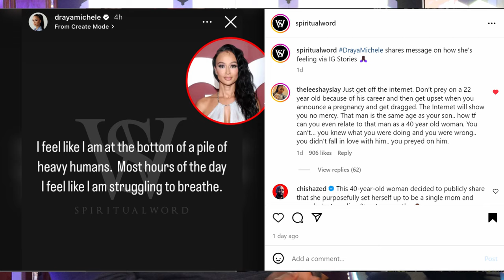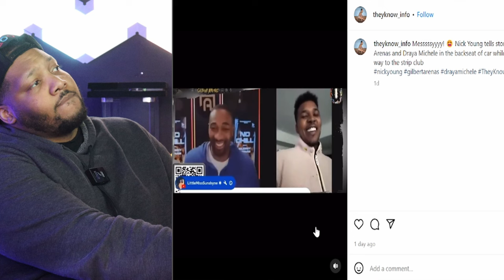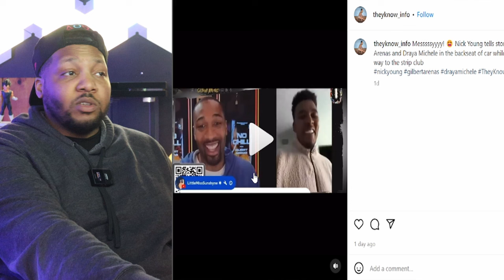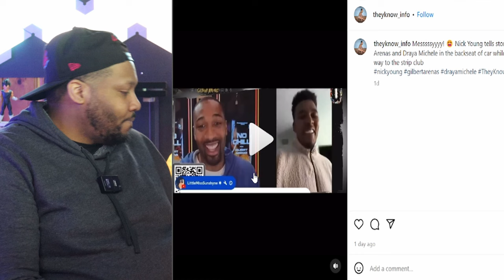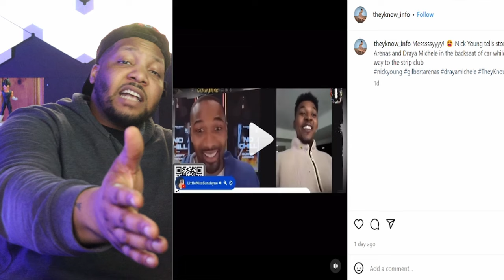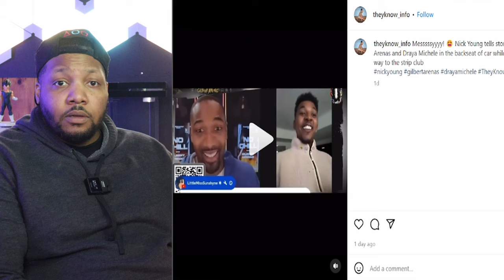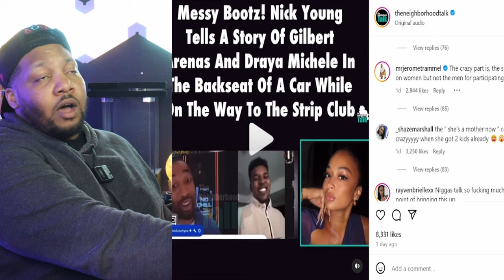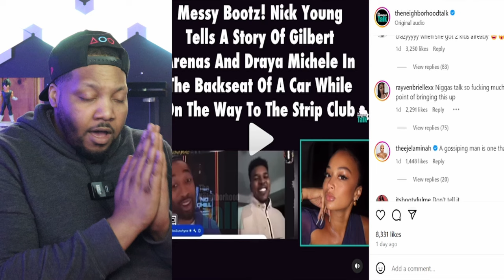Draya wants your SIMPathy | GIlbert Arenas & Nick Young pull receipts